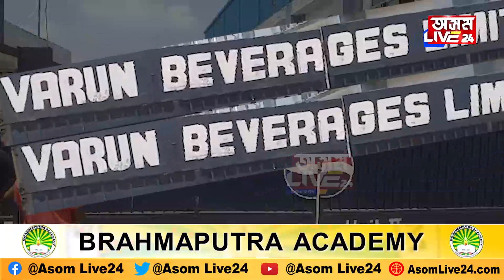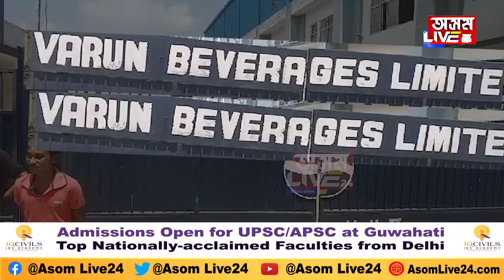বিয়াৰ ২০ দিন পাছতে ন-বোৱাৰীৰ ভয়ংকৰ কাণ্ড।